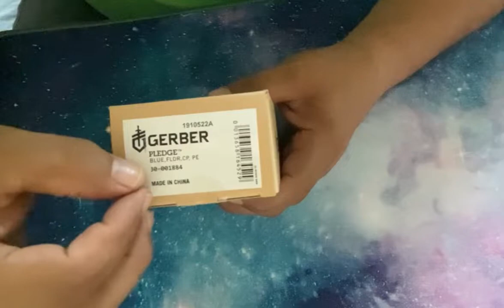Gerber pledge blue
Gerber pledge